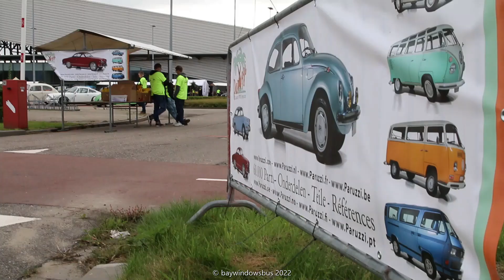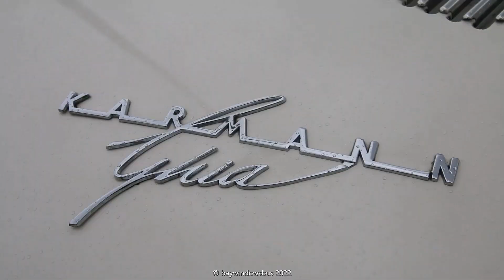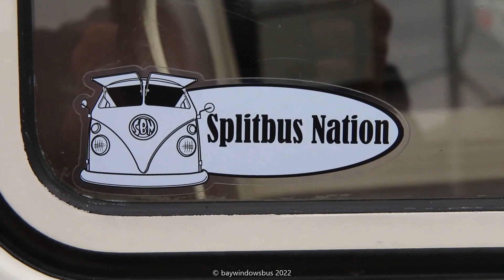bugs4fun @ terneuzen 2015 pt2